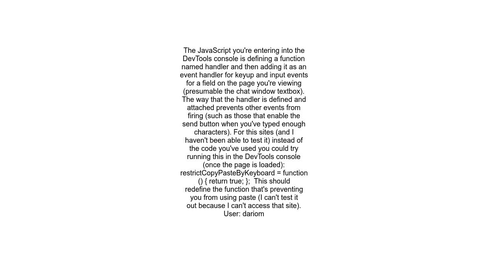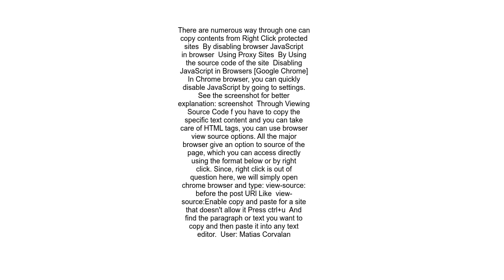Enable copy and paste for a site that doesn&#39;t allow it